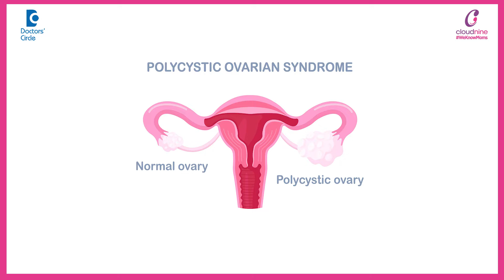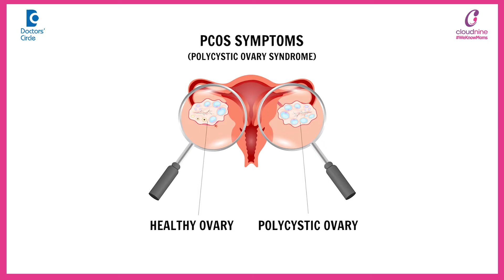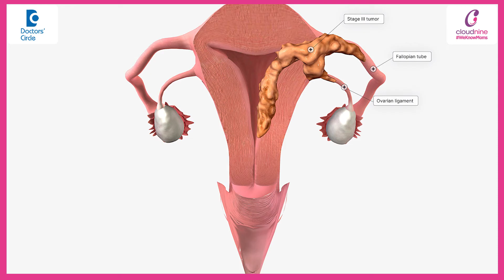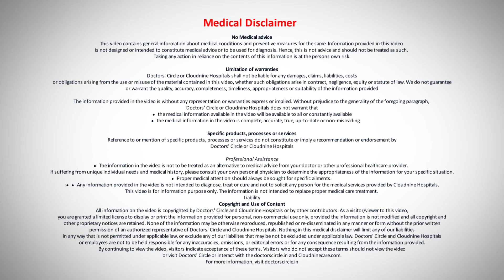Both Ovaries ENLARGED with CYSTS | Bilateral Polycystic Ovaries Treatment pcos - Dr.Priyamvada Shah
Cloudnine Hospitals, Pimple Saudagar, Pune
Let's discuss today a very important topic PCOS or polycystic ovarian syndrome. Nowadays this is called as modern era disease or very commonly found in young individuals right from the Adolescent. The causes are multifactorial however one could be genetically predisposed to have this PCOS. Most common cause thought is the hormonal imbalance whether the increased weight gain causes the hormonal imbalance or hormonal imbalance causes the weight gain is a big question mark. But it becomes a cascade or a vicious cycle where obesity and PCOS goes hand in hand. Now the patient can present with various symptoms commonest being the menstrual problems where the periods are very infrequent she may not get periods every 2 3 4 6 months and patient has increased weight recently or in last few years and she has observed that menses has become irregular . Basically why her periods are irregular because she is not ovulating. So if the egg doesn't ovulate it forms a cyst. When such multiple cysts are seen in the ovary it is called as polycystic ovary. And it is commonly diagnosed by doing the ultrasound. So a chronic anovulation or long-term irregular periods is the cause and effect of PCOS. Another set of symptoms which patient has are because of the excess of androgens so that could be acne or pimples excess of facial hair growth excess of hair growth on breast and the abdominal portion this could be also the additional feature. Insulin resistance is also known in PCOD girls where typically we see black discoloration around the nape of the neck and along the folds like axilla. These are suggestive of insulin resistance and often we have to do certain test to rule out the insulin resistance and pre-diabetic stage. Now coming back to the diagnosis with sonography it is diagnosed very easily PCOS in the PCOS . Ovaries show multiple cyst arranged in periphery of the ovary like a garland . So often it is over diagnosed also if the patient has regular periods we do not really treat this PCOD with the sonography. Once the diagnosis is made we ask the patient to undergo certain investigations which would be the hormonal investigations which are blood tests and certain test to rule out the insulin resistant and the pre-diabetic condition. Now long-term implications of PCOS are it could be associated with increased risk of cancers in endometrial cavity diabetes and in pregnancy complications. Hence as soon as possible the PCOS should be treated. The treatment includes weight loss regular exercise lifestyle changes dietary modification and if the couple is opting for pregnancy then we do have certain medications with which we can start the ovulation and couple can conceive. However one can start preventing the PCOS by following a healthy lifestyle and keeping the weight in control by doing a regular exercise and eating healthy pattern of the food.